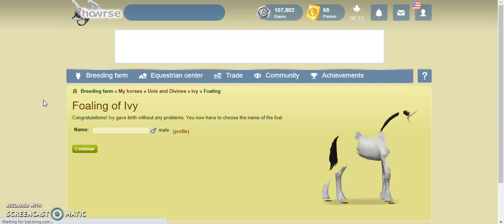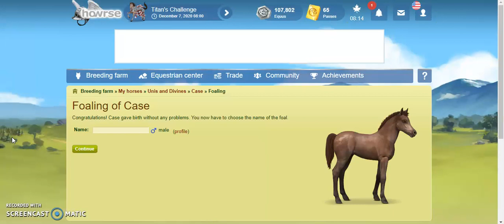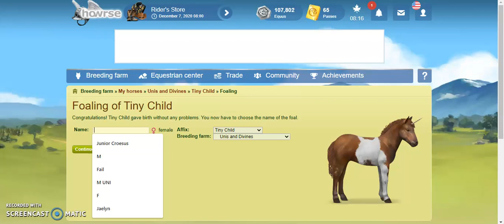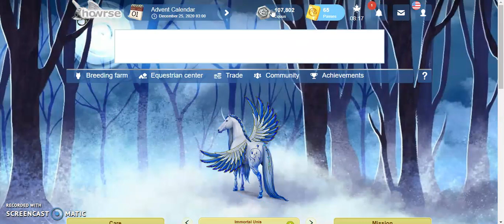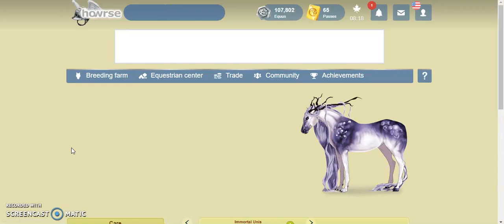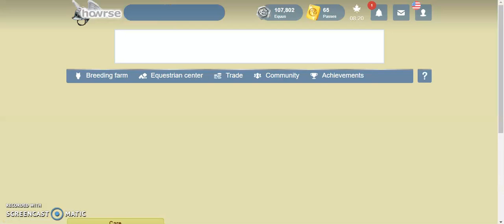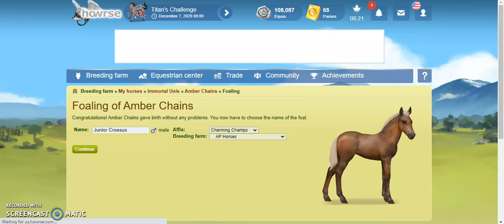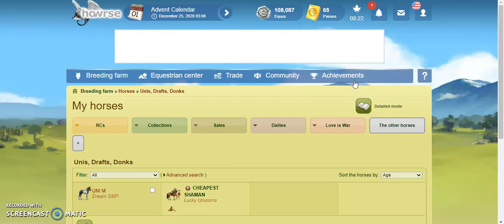Trying for Unicorns!!! Howrse Game Play #1